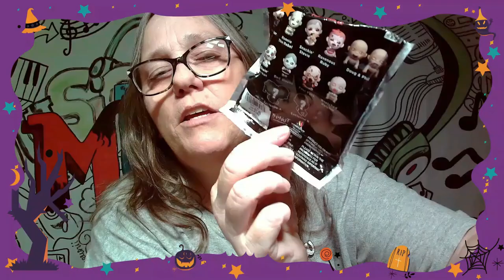Zombie Babies Spirit Halloween Blind Bag Clip Series 1